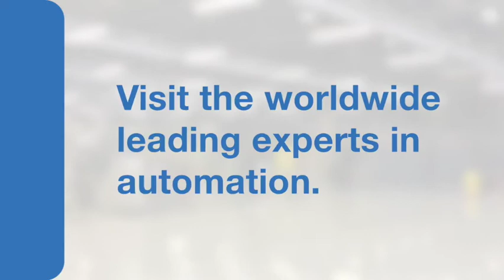NDT at height can start immediately after shutdown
Industrial rope access specialist Skyriders Access Specialists (Skyriders) can reach high places as soon as ropes have been rigged after which nondestructive testing (NDT) can be done.